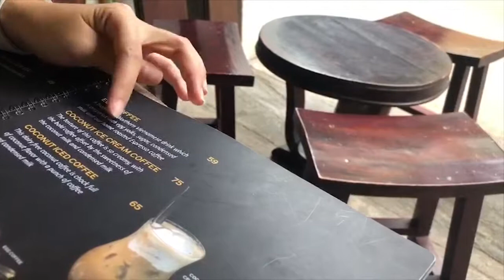ครูน๊อตพาเที่ยว Ep6 ฮอยอันฉันรักเธอ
Ep นี้พาทุกคนเดินทางสู่ ฮอยอัน เมืองเก่าสุดชิค ที่มีมุมถ่ายรูปสวยๆ ร้านกาแฟน่ารักๆ หรือร้านอาหารขึ้นชื่อมากมาย เดินทางง่ายๆ นั่งรถบัสจากดานัง ประมาณ ชั่วโมงนึง ก็ถึง